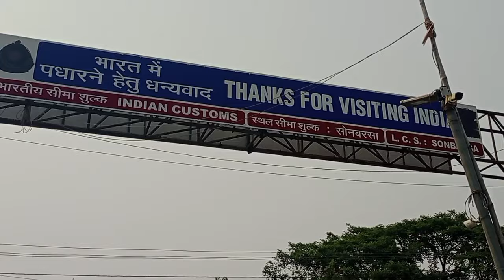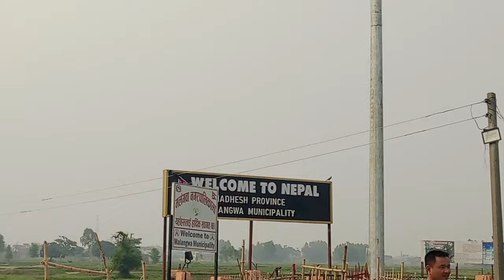Nepal ramriah enge thleng | Nepal vlog | Nepal leilung kan rap| Nepal ram kan lût | Bihar to Nepal